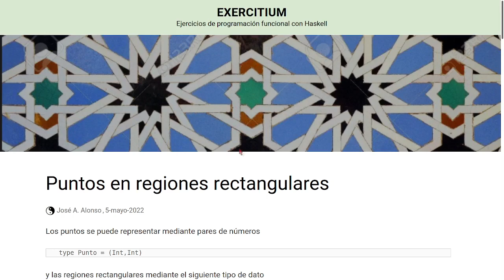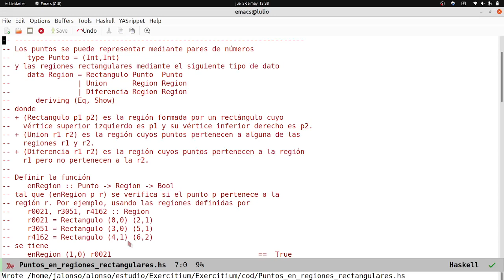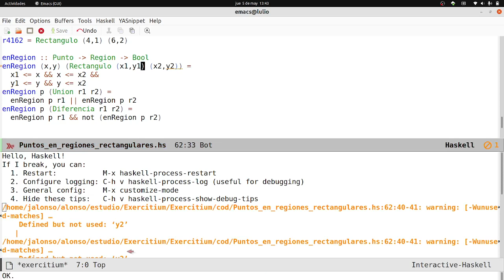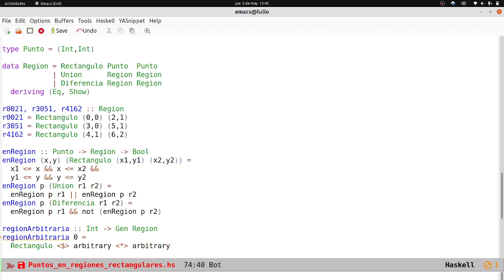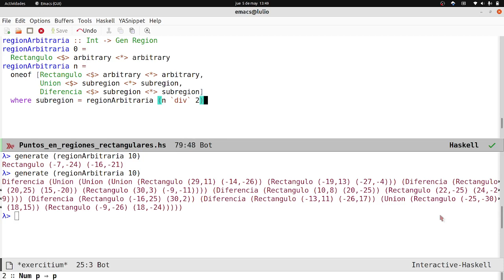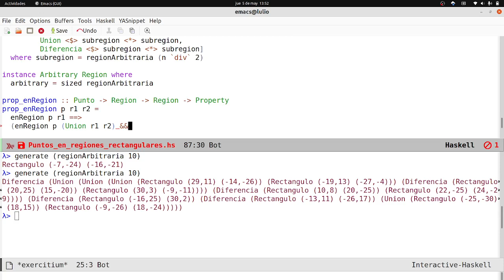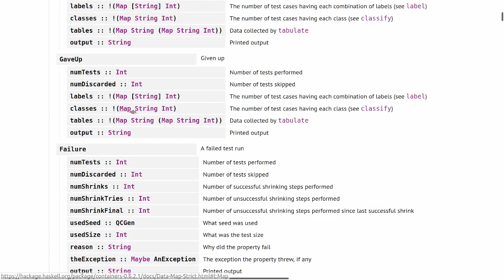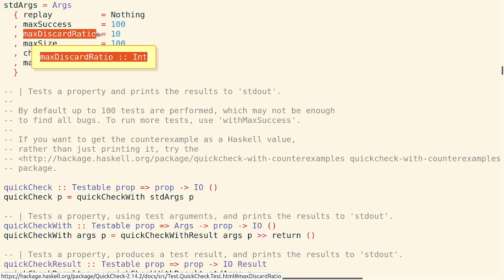Puntos en regiones rectangulares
Se definen el tipo de dato de las regiones rectangulres y una función para decidir si un punto pertenece a una región. Además, se comprueba con QuickCheck propiedades de dicha función; para ello, que hay que definir un generador de regiones arbitrarias.